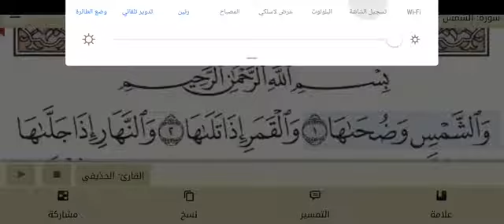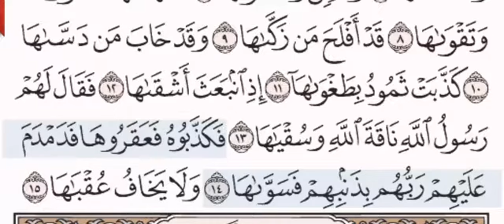سورة الشمس الشيخ على عبد الرحمن الحذيفي